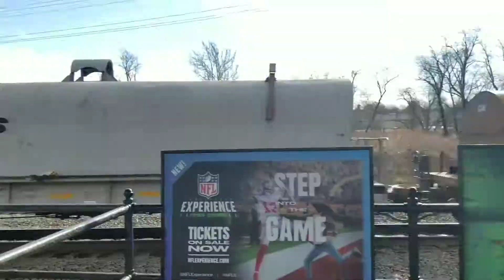Csx 6160 switching Bound Brook New Jersey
Csx 6160 switches a small yard at Bound Brook New Jersey